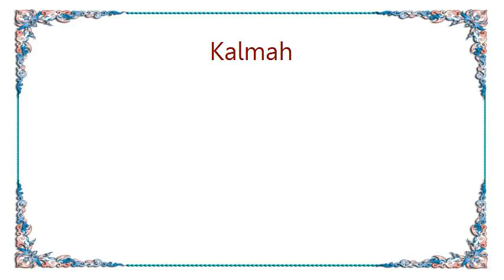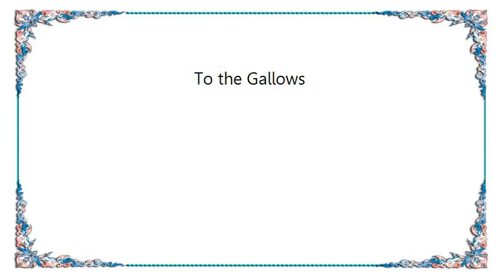Kalmah - To the Gallows Lyrics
[Lyrics Kalmah - To the Gallows]
Waken by the scream of a buzzard
Sending cold shivers down his back

Now across the barren desert gallops a horse
The only thing alive maintaining hope
soon the steps will slow and horse ends up dead
The rider´s hope now gone too tired to resist

The bonfires behind his back
The chasers wait for their last attack
The long arm of law has reached him
This time he cannot fight back

Now walking in procession hands around his back
Surrounded by the people who only want him dead
In his eyes the look reminds he´s not ready to tap
Yesterday a hero now a victim of combat
In Judge´s eyes the look - you´re mine

To the gallows
Says the voice through the white hood
To the rope
Shouts the crowd around the dark hill

Now climbing the stairs with distress
Cannot feel hunger or fear of death
Defiance in his face he is standing
In front of the law he resisted